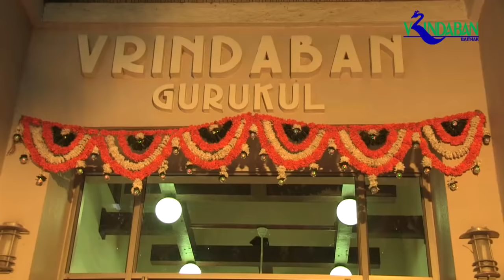Pt Jasraj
Anubhav Series - Vrindaban Gurukul by Pt. Hariprasad Chaurasia